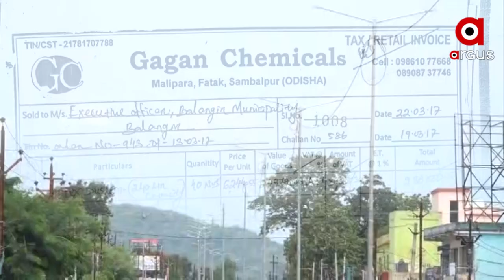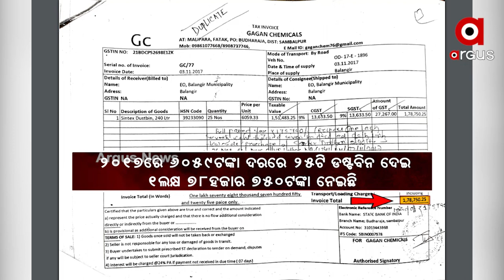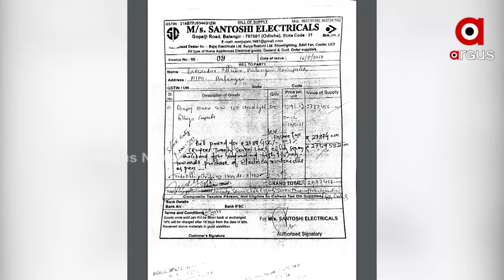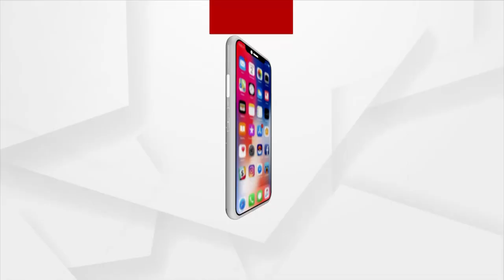Serious allegations in the name of Balangir Municipal Council